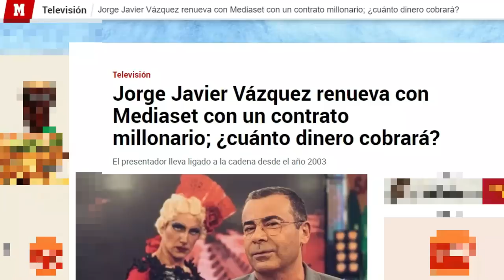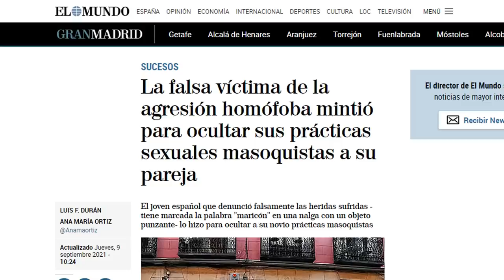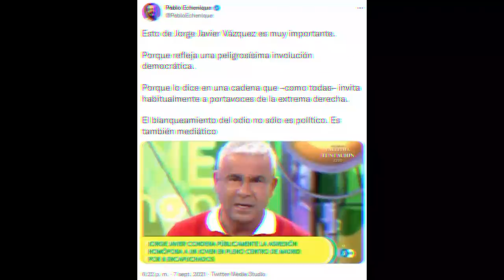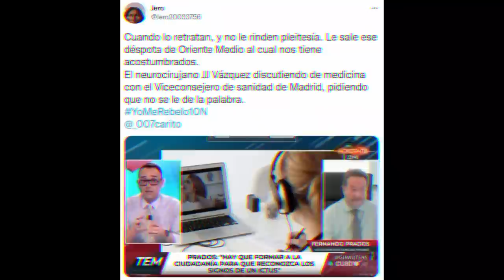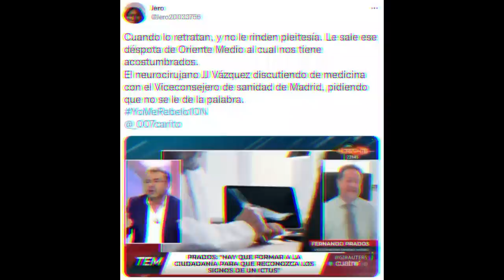Tic, Tac, Tic Tac: se te ACABA el tiempo, JORGEJA